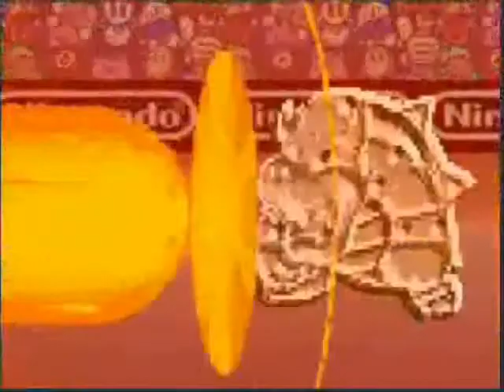SMBZ Episode 1 with intro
I did this to make it look a little bit more like DBZ